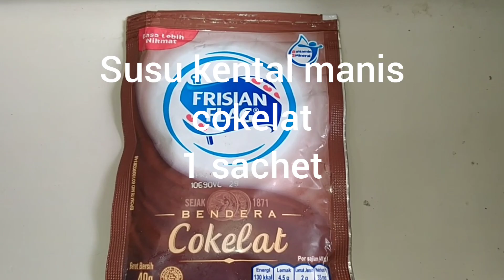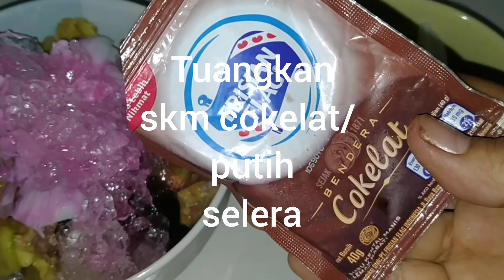dapurexcel# 56# ES CAMPUR "JADUL" Segar Mantap.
Bahan:
Roti tawar 3 lbr potong 2.
Tape singkong 3 potong.
Alpukat 1 bh dikerok.
Cincau hitam potong dadu.
Kelapa muda 1/2 butir dikerok.
Es batu tumbuk kecil 2/serut.
Sirup rasa framboz secukupnya.
Susu kental manis cokelat 1 sachet.

Proses pembuatan seperti pada Vidio diatas.
Selamat mencoba.

disampaikan terimakasih, semoga Tuhan YME membalas Nya Aamiin.